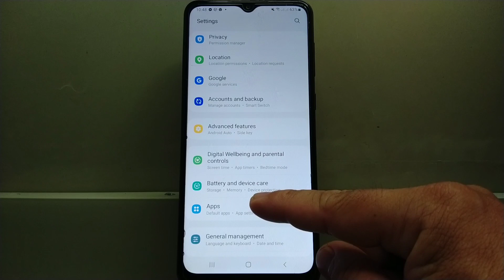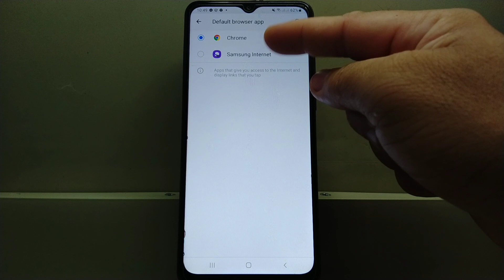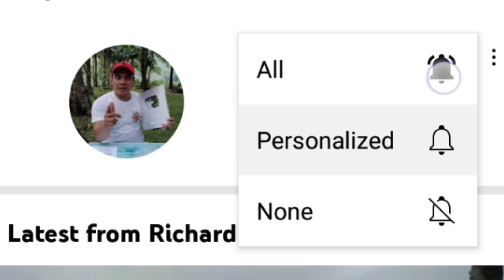How to choose default apps on Samsung Galaxy A02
Do you want to choose default apps on Samsung Galaxy A02 mobile phone.

Thanks...